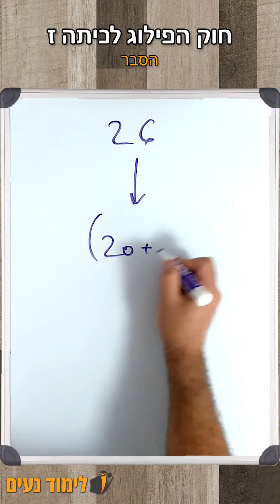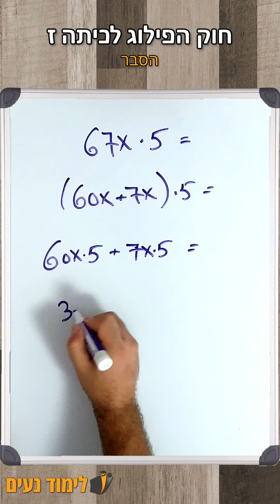חוק הפילוג לכיתה ז - הסבר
חוק הפילוג מאפשר לנו לפצל (או לפלג אם תרצו) מספר מסויים בתוך תרגיל, לשני מספרים או יותר שיש ביניהם פעולת חשבון, כך שיהיו לנו יותר נוחים לעבודה.
לדוגמה המספר 26 יכול להפוך ל (20+6) והמספר 96 יכול להפוך ל(100-4).
כך המשמעות המתמטית לא משתנה אבל אנחנו יכולים לפתור בצורה קלילה יותר תרגילים עם מספרים גדולים או "לא יפים" במרכאות.

לדוגמה את הביטוי 7*32
אנחנו יכולים להפוך ל
7*(30+2)
וכעת קיבלנו תרגיל נעים יותר לעין
7 כפול 30 זה 210 ועוד 7 כפול 2 שזה 14 שיחד נותנים לנו 224

בואו נראה דוגמה נוספת והפעם עם נעלם.

בביטוי האלגברי 67X כפול 5
נוכל לפלג את 67X ולקבל
60X ועוד 7X בסוגריים כפול 5
ואז פעולת הכפל תיהיה פשוטה יותר
60X כפול 5 ועוד 7X כפול 5 יוצא 30X ועוד 35X שביחד נותנים לנו 335X